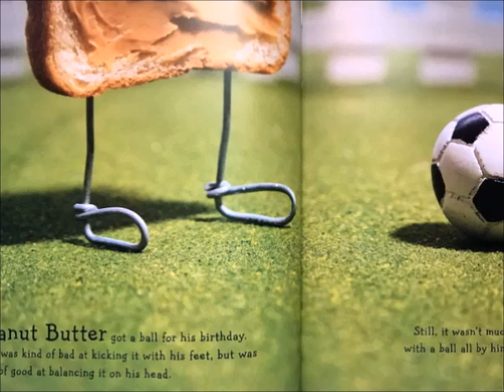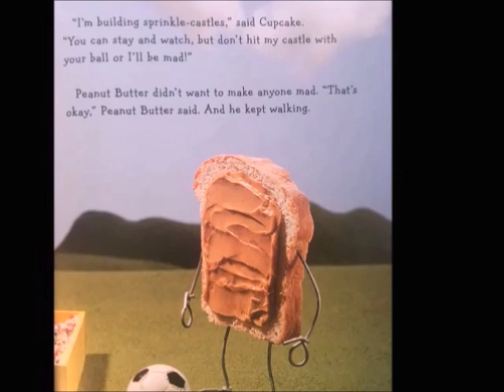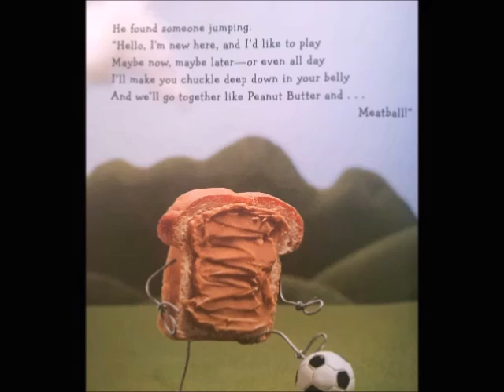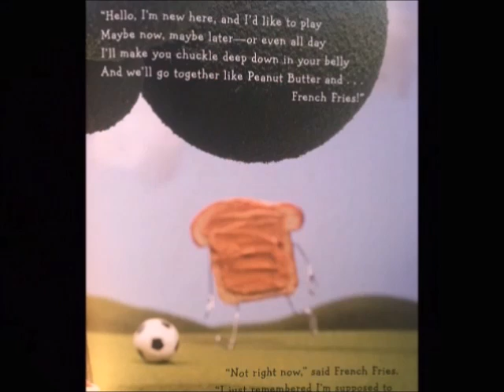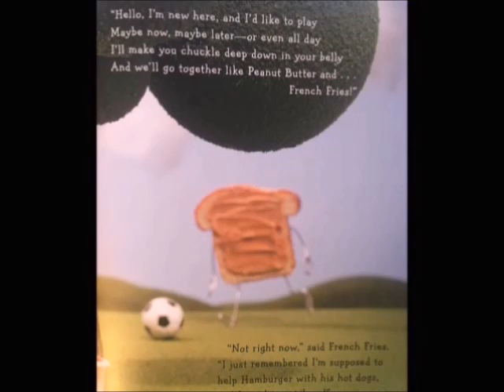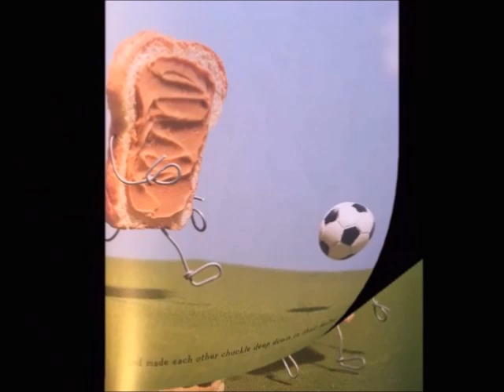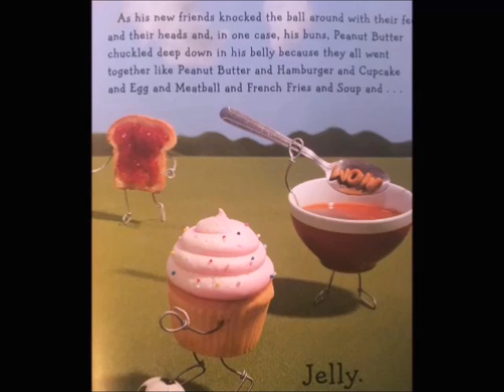📚Peanut Butter and Cupcake //AREAD ALOUD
Peanut Butter and Cupcake
By Terry Border

Terry Border is the mastermind of the Bent Objects project.

What's a little piece of bread to do when he's feeling lonely?
Find a friend, of course!
And that's exactly what Peanut Butter tries to do in this hilarious and heartwarming story about fun and friendship and food.